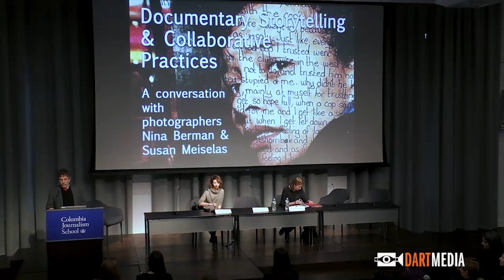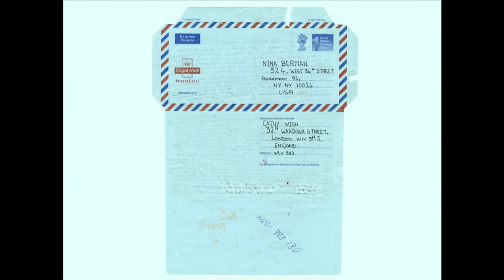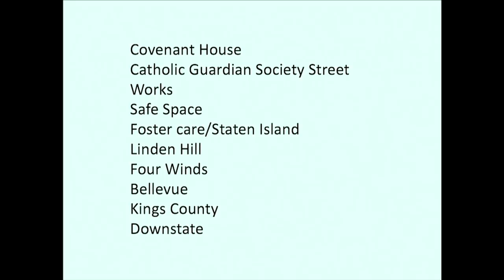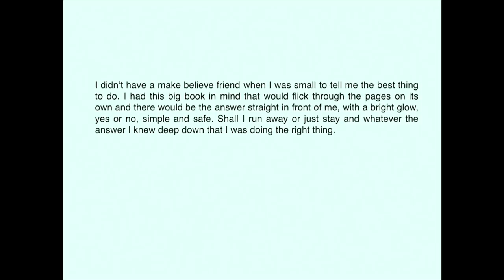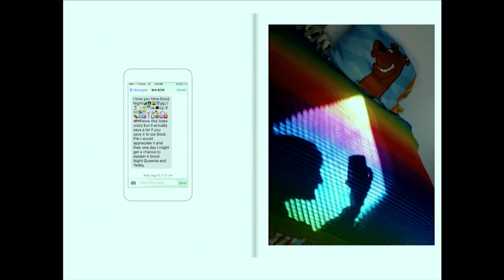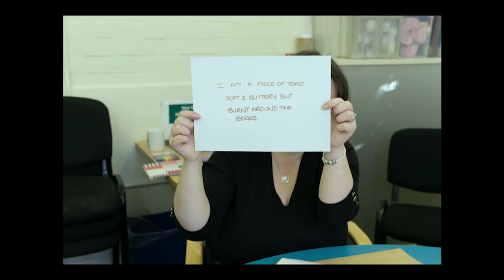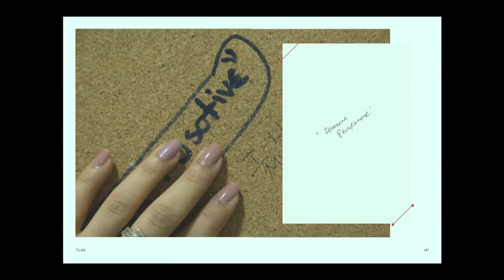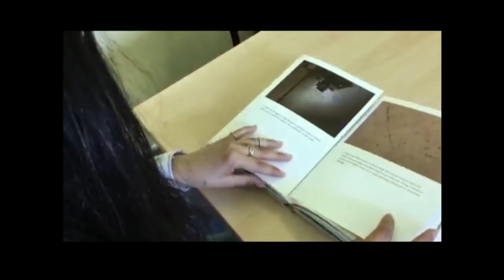Documentary Storytelling & Collaborative Practices: A Conversation with Nina Berman & Susan Meiselas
The Dart Center hosted  photographers Nina Berman and Susan Meiselas for a conversation about their riveting and innovative new books, "An Autobiography of Miss Wish" and "A Room of Their Own."

In their respective projects, both photographers were confronted with finding fresh ways of telling documentary stories about traumatic experience and women searching for safety.